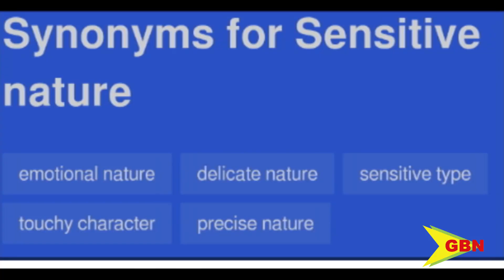Sentencing Pushed Back For Breaking Bond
A 19-year-old happy hill resident who violated the terms of a 3-year-bond imposed by a high court judge for an indictable offence will have to wait a few more days to know the consequences of that action.
His sentencing has been re-scheduled to October 16th. The decision was taken when the matter came up before Madam Justice Paula Gilford at the St. George’s number one high court on Friday.